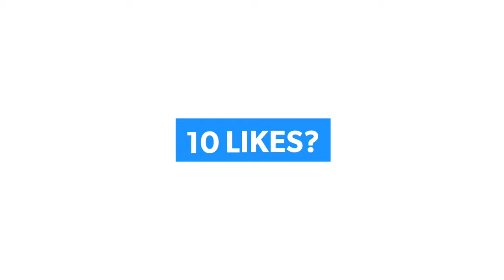2D Professional Outro (FREE) || The Crazy DK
( FREE )Professional Outro | The Android Guy RK

➽About : TheCrazyDK is a Youtube Channel, where you can find Android/PC Tricks, UNBOXING , APP REVIEWS And Much More In Urdu/Hindi, New Videos Posted Every week :)